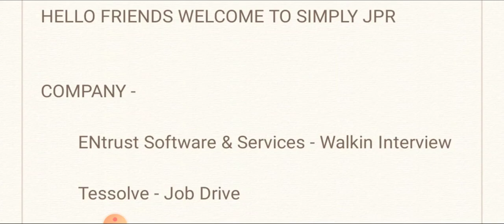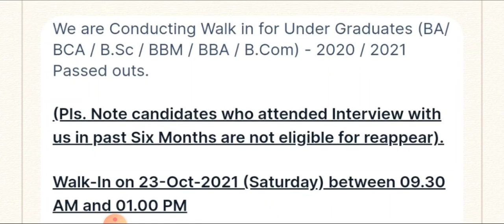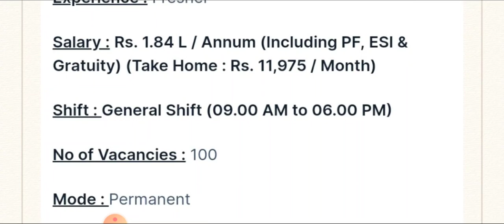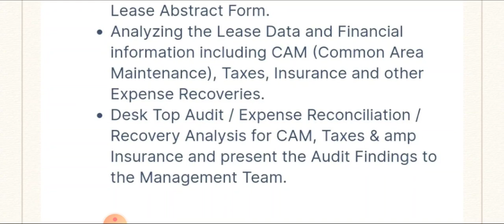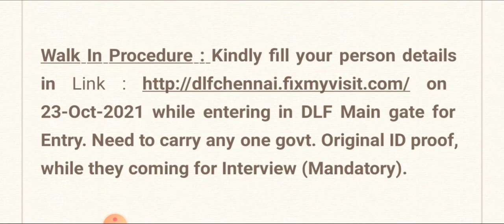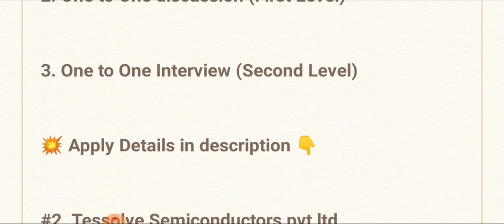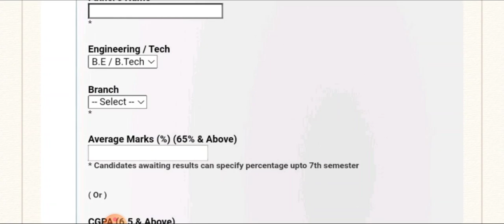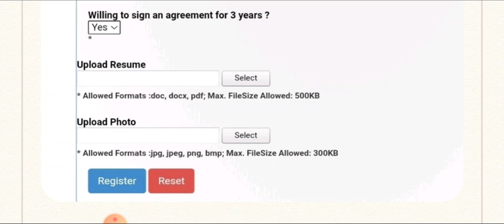🔥Mega Direct Interview - 300+ Vacancy | ENtrust Software & Tessolve ltd - Bachelor's Degree -Details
Hello friends welcome to simply jpr, today in this video i explain job vacancy from 2 Companies - ENtrust Software & Tessolve ltd company hiring for various roles, they are giving job vacancy for bachelor's degree candidates, then i explain how to apply for this job and what are the qualification they are require for this job

Apply Details 👇

ENtrust Software & Services - Walkin Interview

ENtrust Software & Services Pvt. Ltd.,
Level 4, Block 6, GKS Tech Park,
DLF Infocity SEZ,
Manapakkam,
Chennai 600 089.
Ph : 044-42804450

Walk In Procedure : Kindly fill your person details in on 23-Oct-2021 while entering in DLF Main gate for Entry. Need to carry any one govt. Original ID proof, while they coming for Interview (Mandatory).
Contact Person : Sheeba Peter - HR

Tessolve - Job Drive